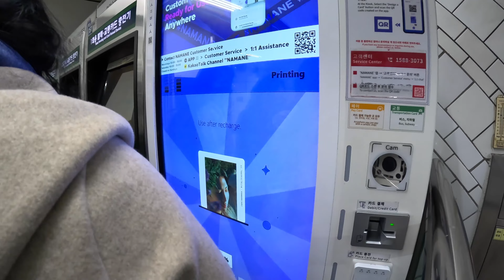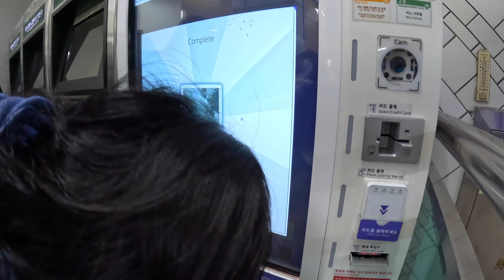Korea 2022 | Day 4 of 6 Part 2| BTS Happy Jin Day | Hybe Insight | N Seoul Tower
It's BTS's Jin's birthday and we went to Hybe Insight. Unfortunately, it was closed for the day, so we just went to the coffee shop nearby offering Jin freebies when you order iced tea to go. We then went to N Seoul Tower to see a panoramic view of Seoul. We didn't go up the tower because we've already been there a few years back.

00:00 Introduction
00:37 Card creation using Name kiosk
01:36 On the way to Hybe Insight
02:33 Cafe Black Drum
04:22 On the way to N Seoul tower
09:00 Day 5 preview

GoPro Max

DJI Mic